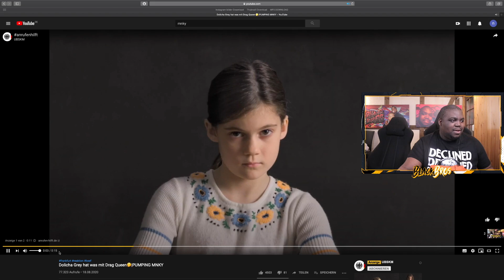NATHAN REAGIERT AUF: Dolicha Grey hat was mit Drag Queen🤔|PUMPING MNKY